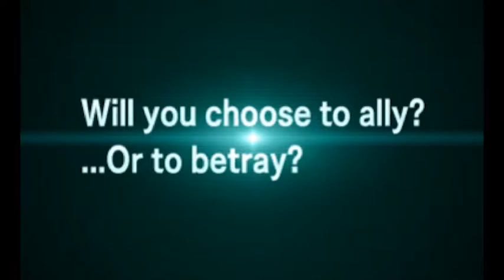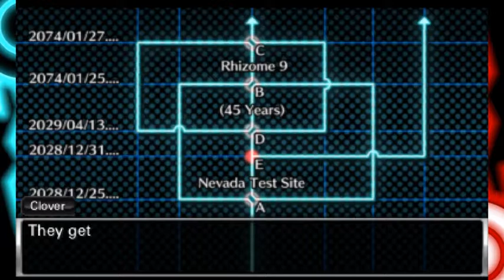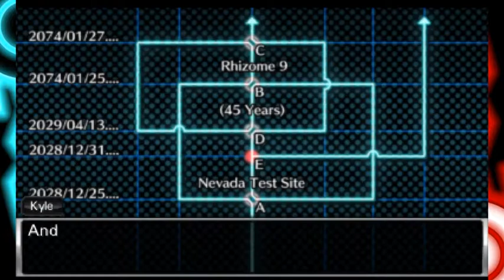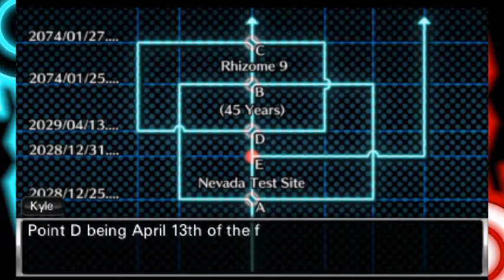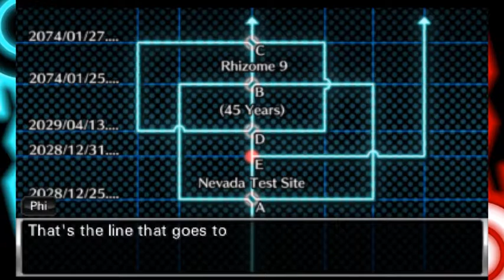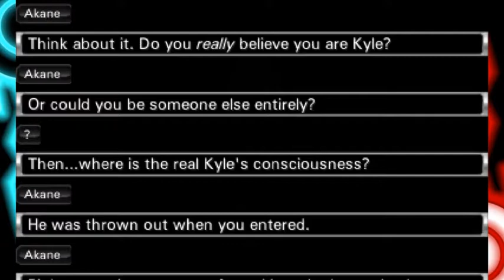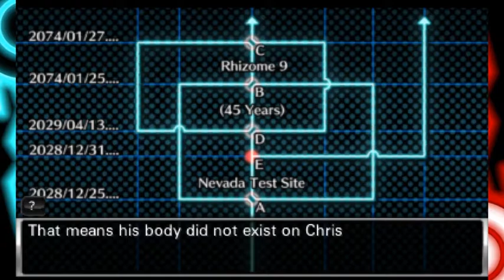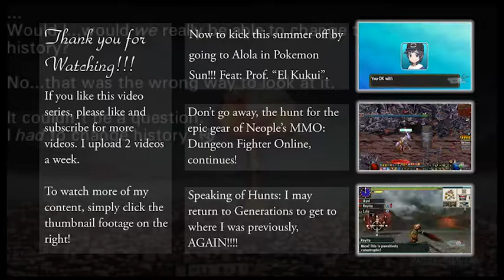Zero Escape Virtue's Last Reward Part 45: A Chance For Stein's Gate (FINALE)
I am only posting one video this week in the wake of this finale. As Sigma and Phi begin their mission to reach the Stein's Gate.

While we have a piece of metafiction.